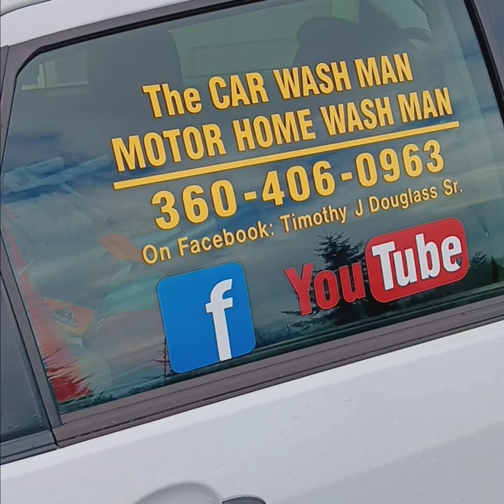Port Angeles-Sequim WA Mobile Detailing Service - The CAR / MOTOR HOME WASH MAN